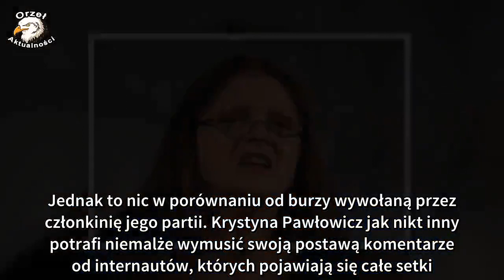Pawłowicz przekroczył granicę, atakując Biedronię. „Związek między chłopcem a kozą”